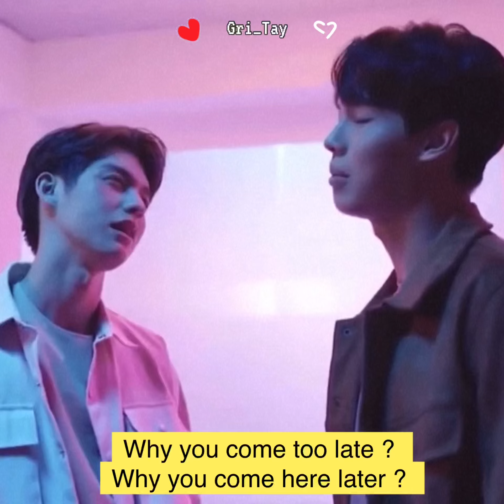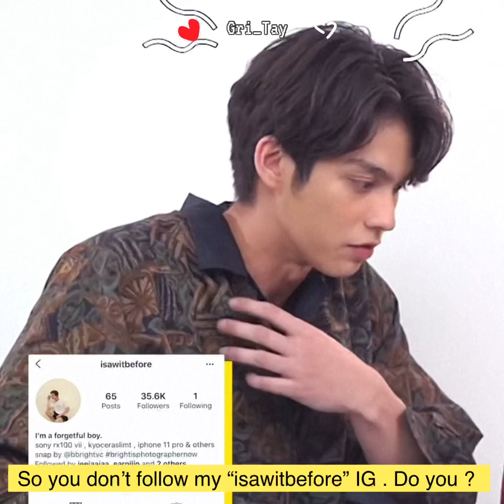Bright sulky mood on {BrightWin}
Do not crop or cover my logo